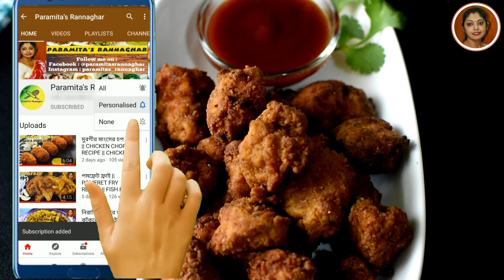চিকেন পপকর্ন | Chicken Popcorn Recipe | KFC Style Popcorn Chiken | Chicken Popcorn Recipe In Bengali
Chicken Popcorn Recipe| KFC Style Popcorn Chiken | Chicken Popcorn Recipe In Bengali | popcornchicken | চিকেন পপকর্ন
Today I Will Share  How To Make চিকেন পপকর্ন | Chicken Popcorn Recipe-KFC Style Popcorn Chiken | Chicken  Popcorn Recipe-KFC Style Popcorn Chiken Is Very Famous  . You Can make  Chicken Popcorn/ KFC Style Popcorn at home very easily. You can serve Chicken Popcorn/ KFC Style Popcorn  In Any Occasion & Get Together.
Ingredients of   Chicken Popcorn Recipe-KFC Style Popcorn Chiken

Boneless chicken-300gm
Ginger garlic paste-½tbsp
Black pepper powder-½tsf
Red chilli powder-½tsf
Salt to taste
Tomato sauce sauce-1tbsp
Soya sauce sauce- 1tbsp
Egg-1
Maida-½cup
Bread crumbs-¼cup
Corn flour-2tbsp
Salt to taste
Black pepper powder- ½tsf
Red chilli powder-½tsf